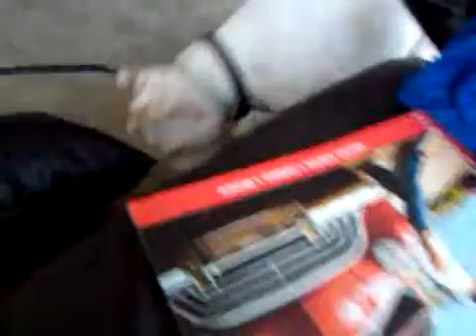Pit Bull playing with her bone